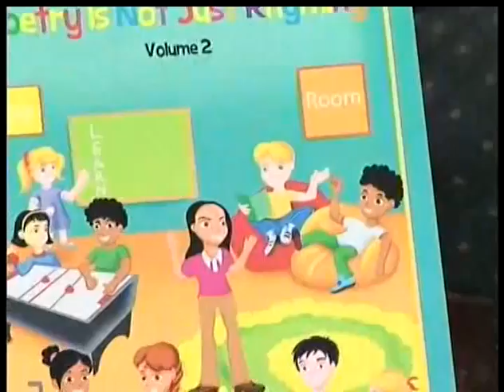Author Kimberly D. Worthy on the ABC Morning Show "The Talk of Alabama"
Widely known and Best Selling Author, Kimberly D. Worthy, stopped by the ABC Network Show and Alabama's #1 Morning Show "The Talk of Alabama" to discuss her Internationally Selling Children's Book Series of "Poetry Is Not Just Rhyming" and her Upcoming Projects.